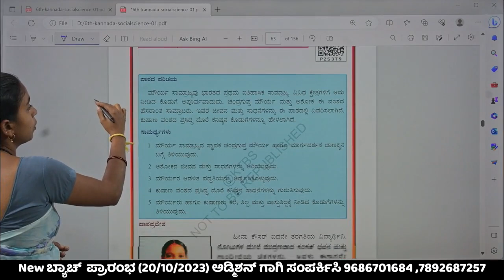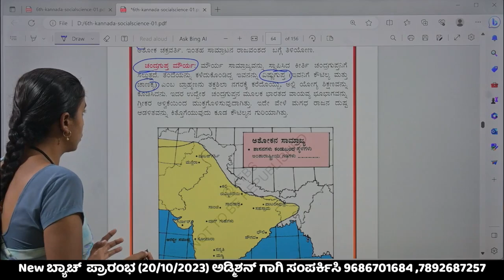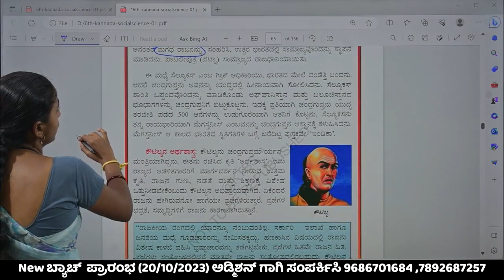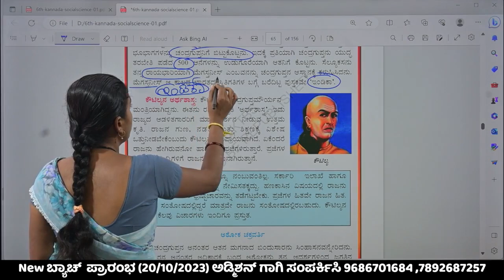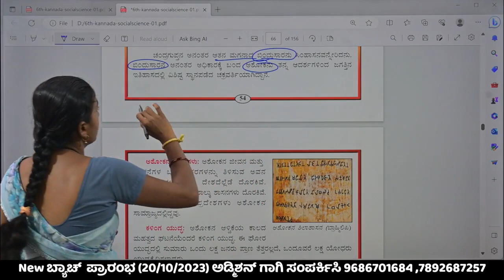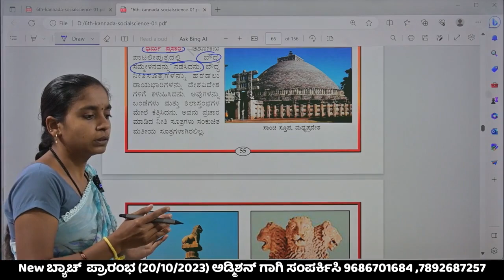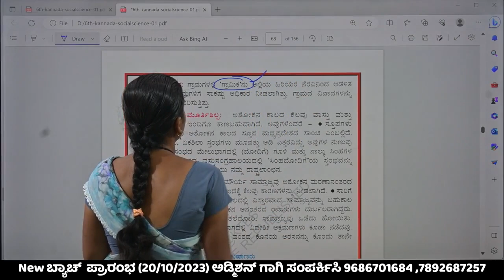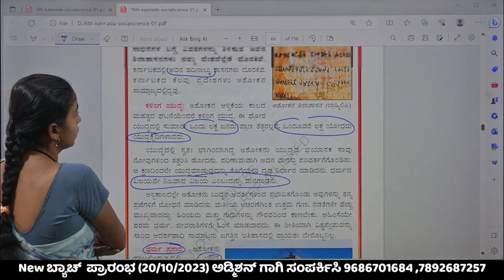ಮೌರ್ಯರು | 6th Std Social Science | 3.ಮೌರ್ಯರು ಮತ್ತು ಕುಷಾಣರು | Geeta Madam | MY TARGET